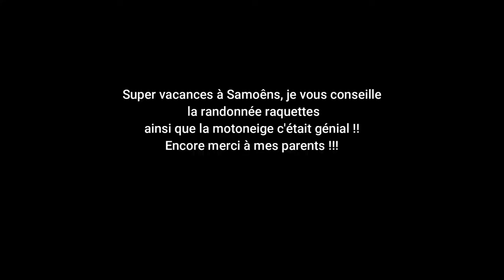77.[VLOG] VACANCES A SAMOENS A LA NEIGE #9 !!ESTELLE0411